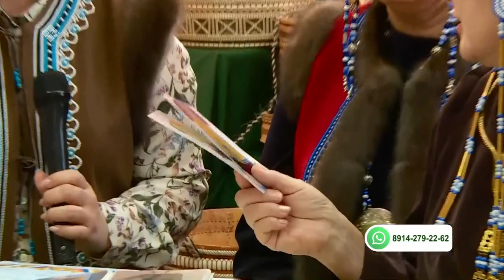«Саха сатаабата суох» биэриигэ: «Сөргүтүү» айар түмсүү (19.05.22)